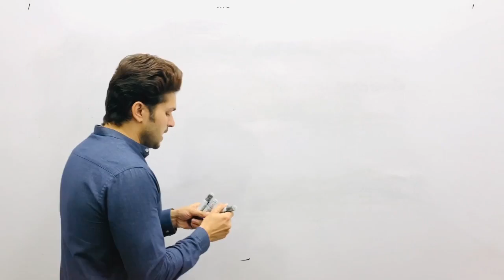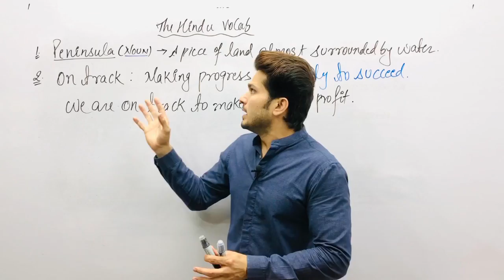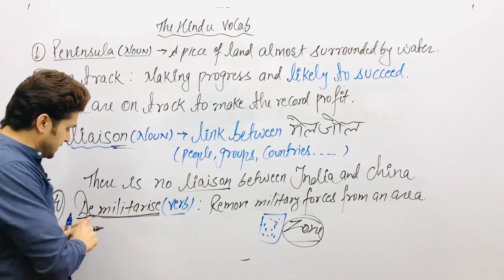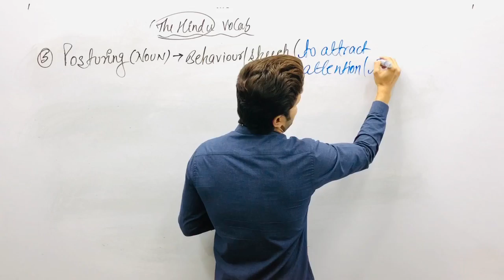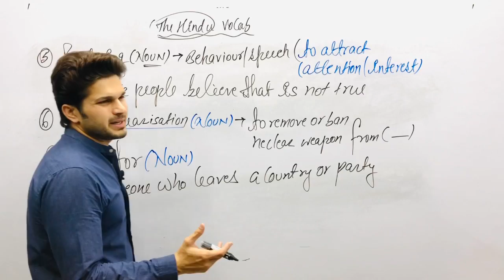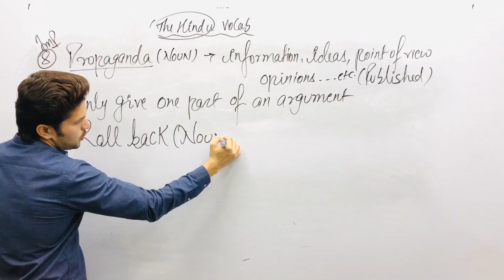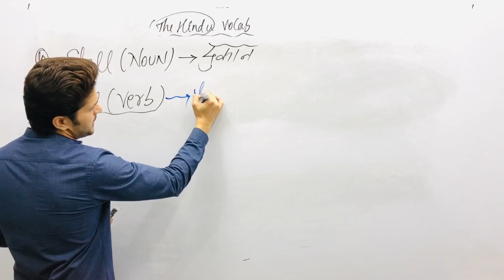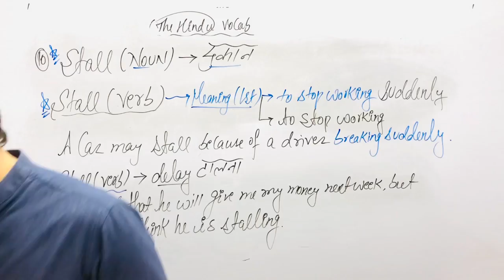THE HINDU VOCABULARY|| BY JAIDEEP SIR|| VOCAB SESSION-35